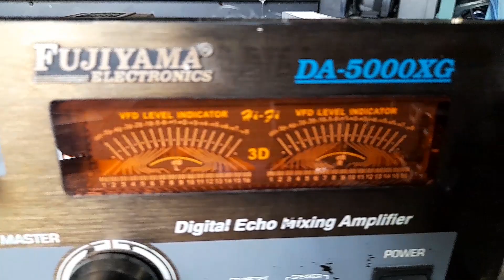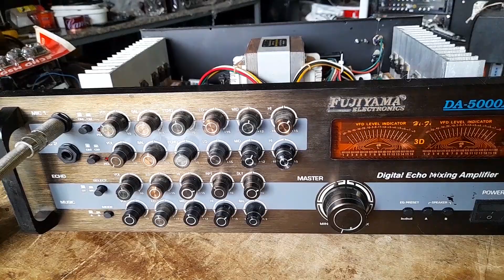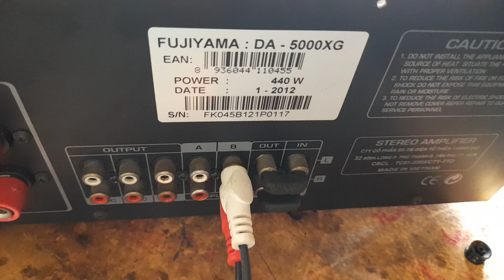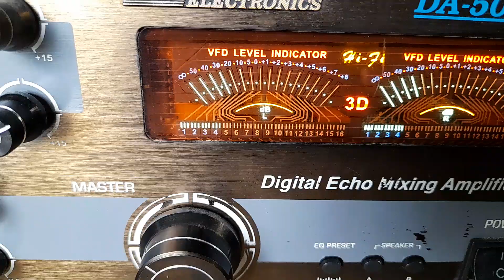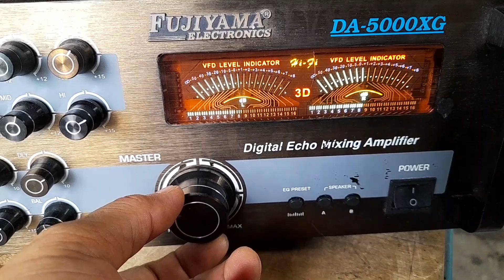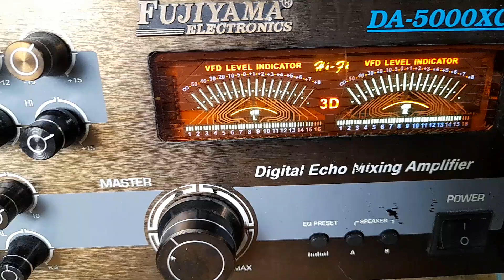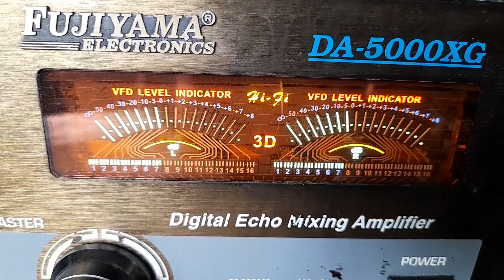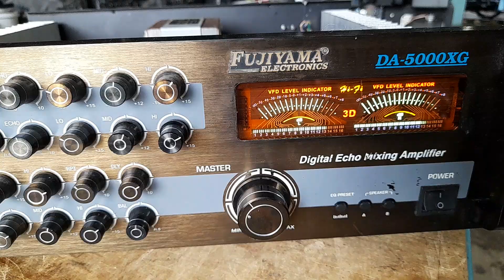TÉT FUJIYAMA DA - 5000XG GỬI HẢI DƯƠNG